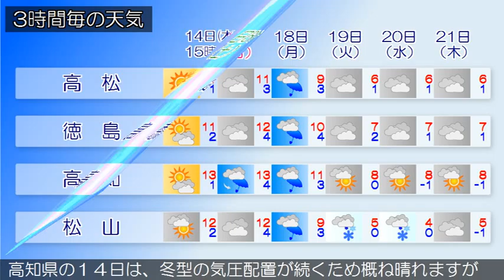2016/01/14 四国地方の天気予報 昼